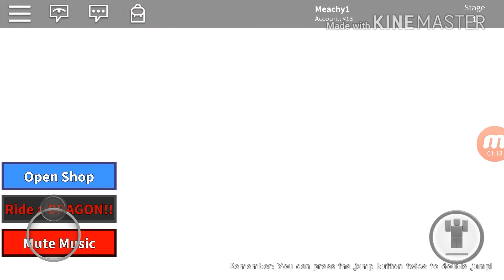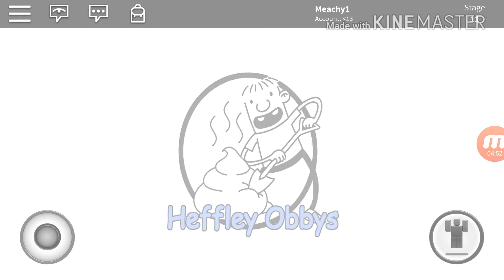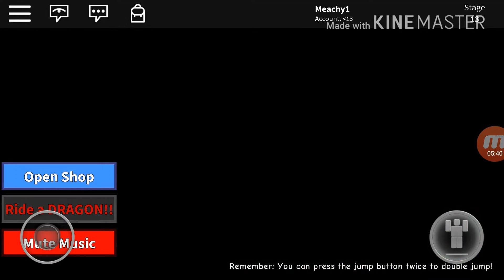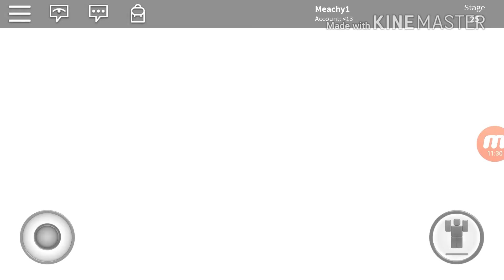Dairy of the wimpy kid in Roblox playthrough (Movie)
This is part 3 or 4 or even 5 of this series. This series will be put together  in a storyline.